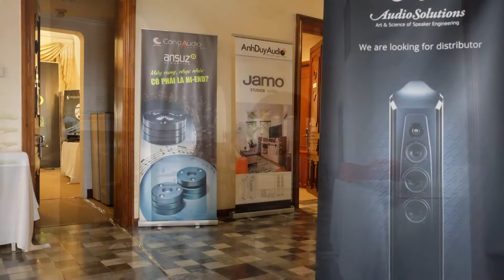AudioSolutions in Vietnam Hi end Show 2017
AudioSolutions là nhà sản xuất loa hi-end đang lên của Bắc Âu, đang phát triển mạnh trong những năm gần đây. Thông qua triển lãm Vietnam Hi-end Show 2017 tại Tp Hồ Chí Minh tháng 12 vừa qua, thương hiệu này đang tìm kiếm đối tác để đưa sản phẩm vào thị trường Việt nam.